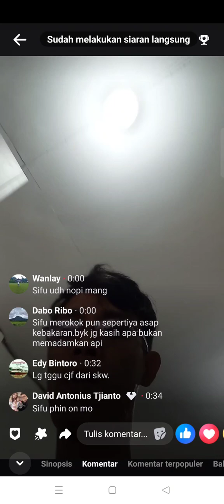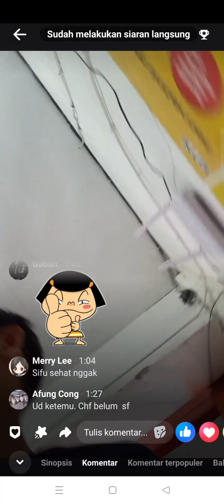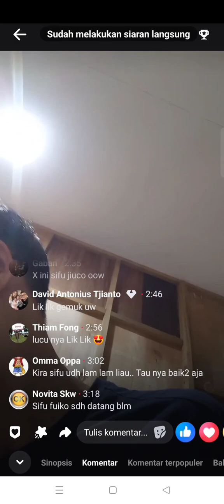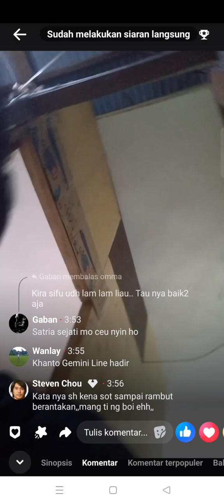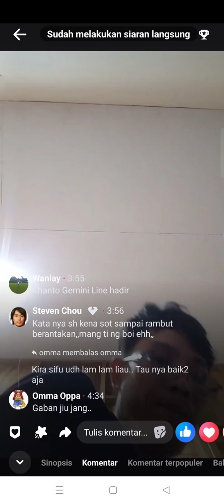SONNY HUANG TANTANG CHIN JUN FUI DATANG KE DEPAN TOKO NYA tapi ga datang2..